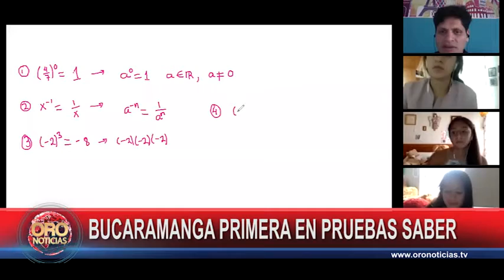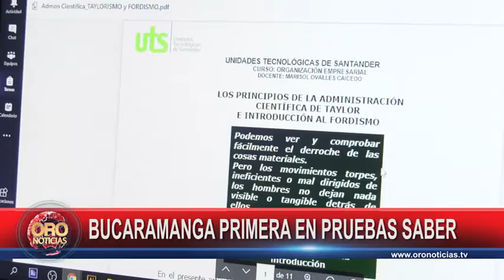Bucaramanga primera en pruebas saber 11 | Oro Noticias